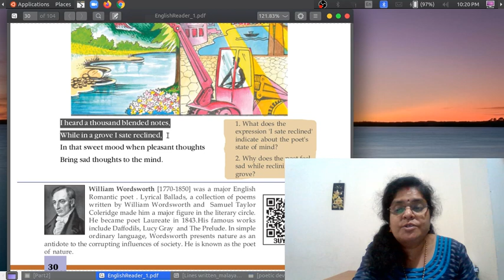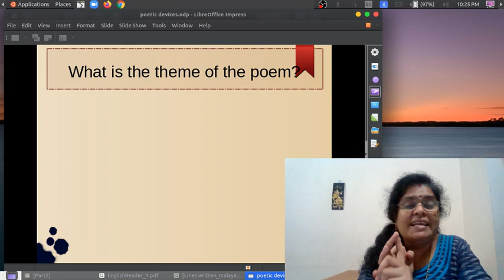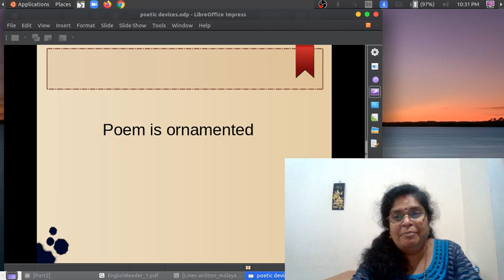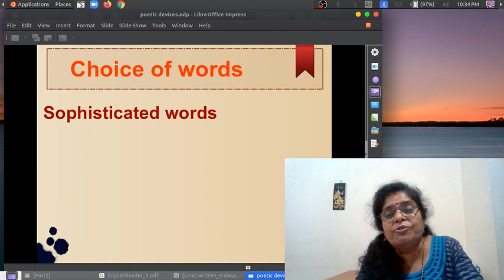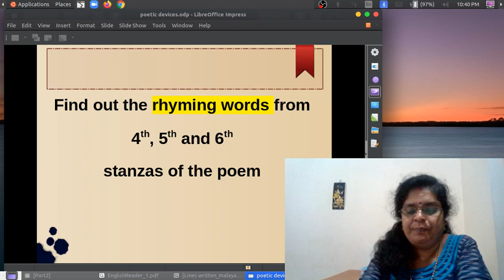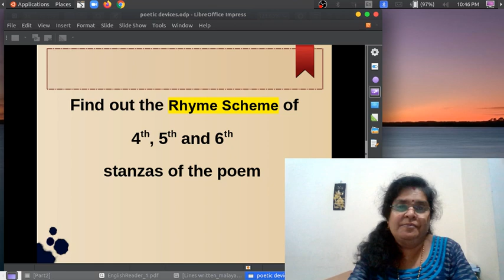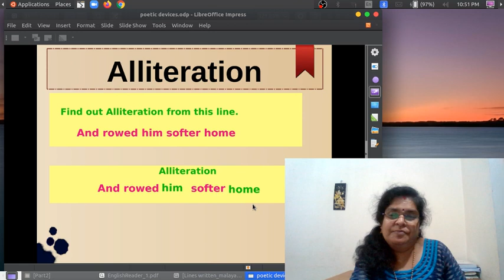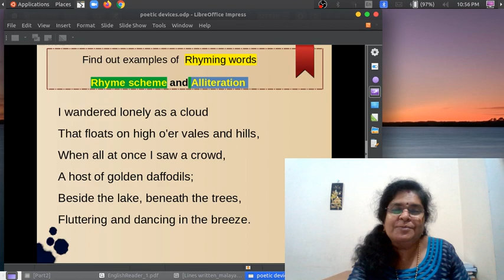Std :10 : Poem : Lines Written in Early Spring : Class:2 : poetic Devices1